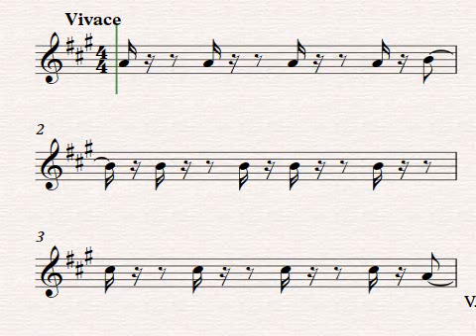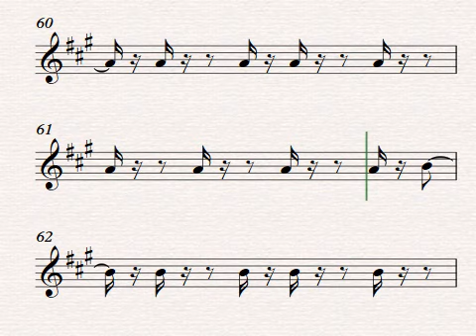Viva la Vida - Coldplay - Arr. OFCI Maestro Eud Rubens - Violin I